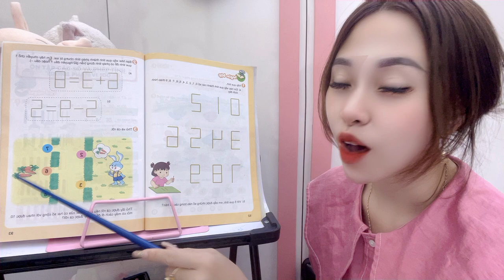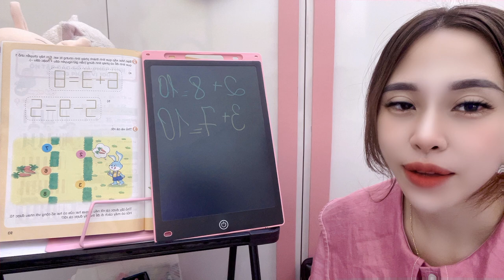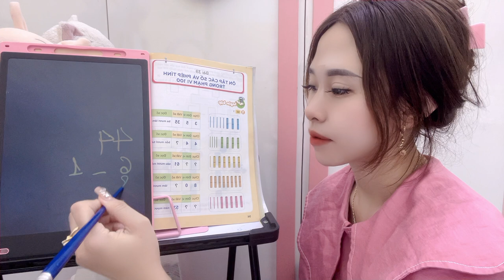Studying at home with teacher Huyen, adding and subtracting, receiving and dividing by 2 parts